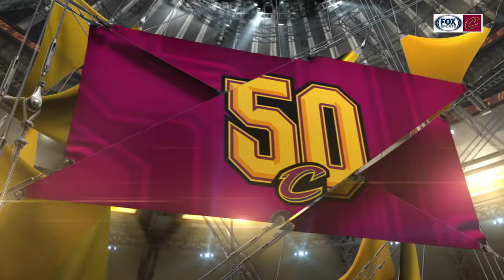John Beilein jokes about Ohio State-Michigan rivalry